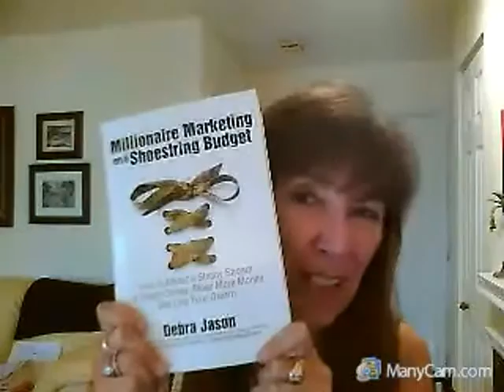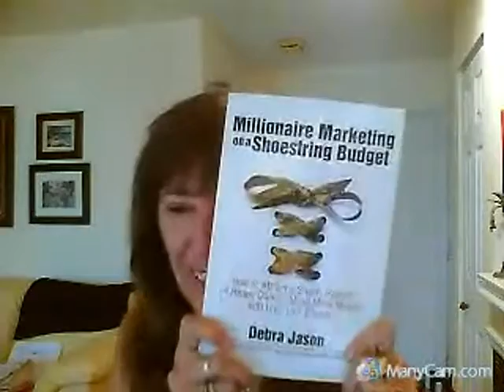Marketing Blab: Blabbing About Social Media with Kim Garst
presents social media authority Kim Garst on the Marketing Blab with Debra. We blabbed about the value of building community and being authentic in a social media world. Social selling, like all facets of marketing, involves commitment to relationship building.